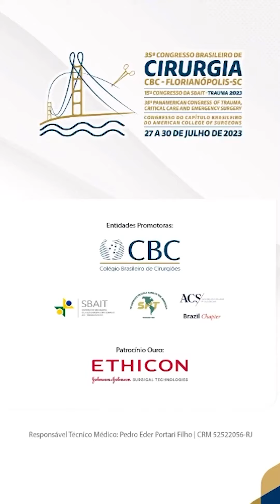Confira a entrevista com Cristiano Xavier Lima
Panorama atual da Pós-Graduação Acadêmica em cirurgia.